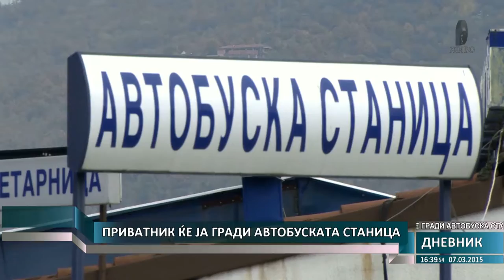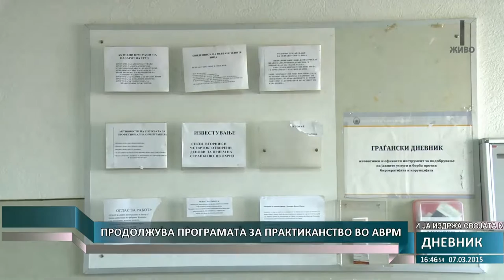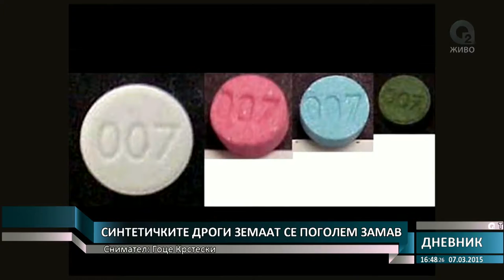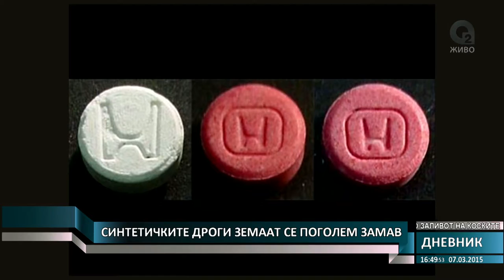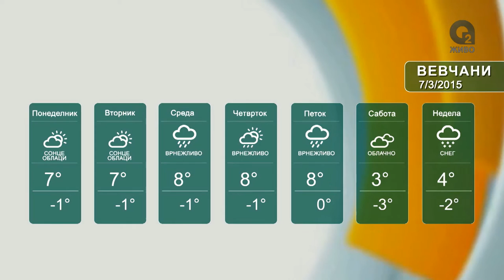О2 ДНЕВНИК 07.03.2015